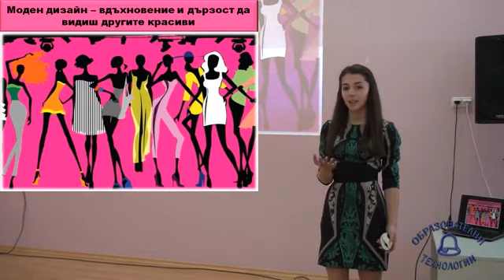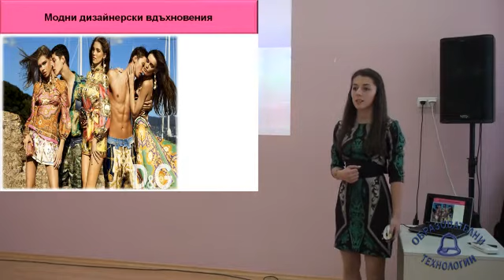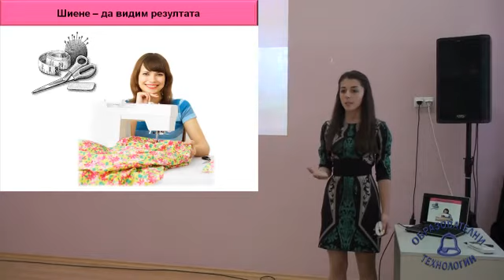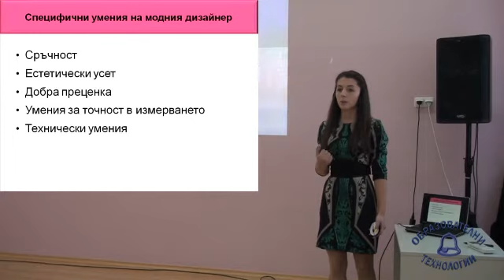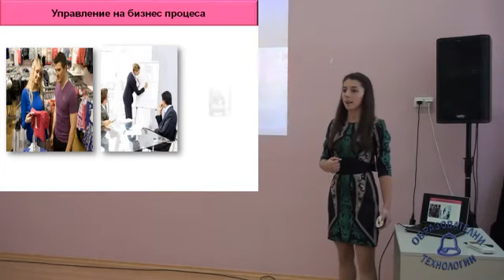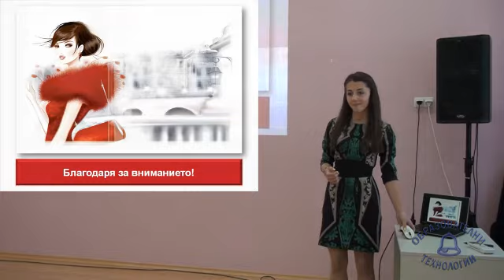DValcheva20140325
Моден дизайн -- вдъхновение и дързост да видиш другите красиви -- Десислава Вълчева